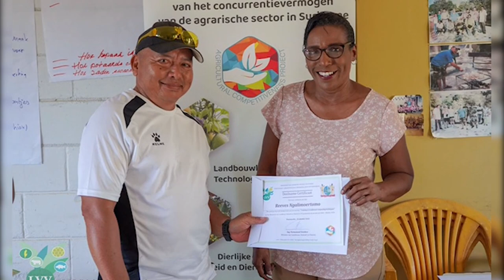26 10 2024 KORTE BERICHTEN